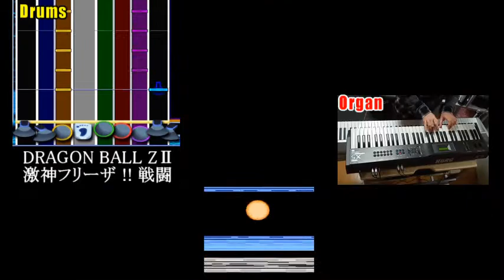ドラゴンボールＺ 激神フリーザ!! 戦闘BGMアレンジ【全アングル完全version】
ファミコンの名作ゲームの戦闘曲をアレンジして、更に
ドラム以外の全パートをキーボード（ピアノ）で弾いてみました。

ドラムに関しては、指ドラムもやろうと思えば出来なくはないんですが、
楽曲自体のクオリティを保ちたいのでDTXManiaの打ち込みでお送りしてます。

２パターン投稿してます。
もう片方はアングル切替式ですが、１画面あたりが大きく見やすいかと。